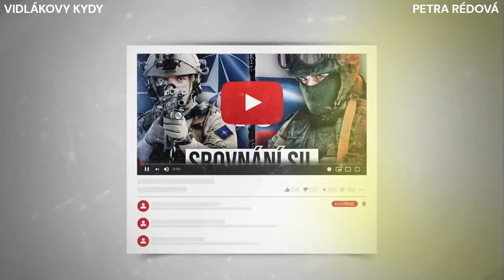19.3.2024 - Raději český kriminál...